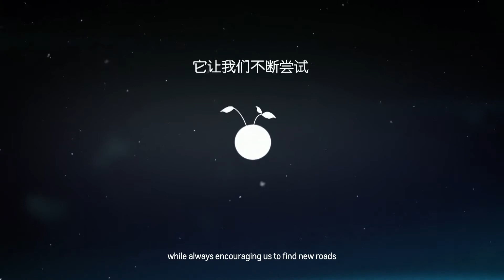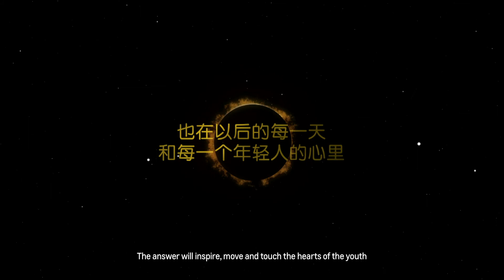CHEVROLET DOT 2014 雪佛兰 圆点篇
Rocket Science Productions